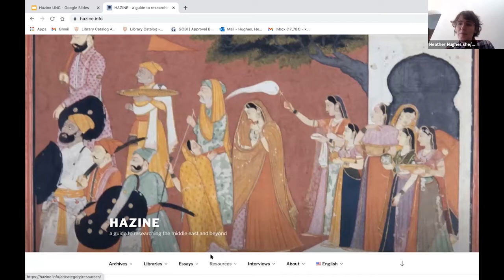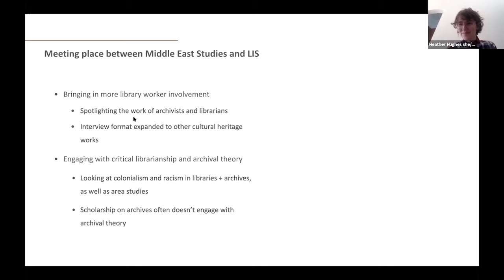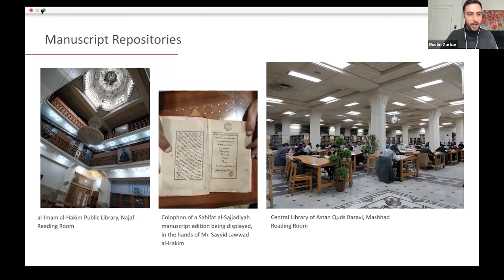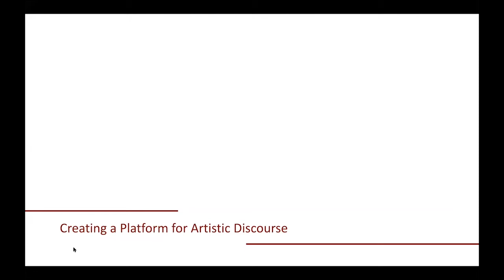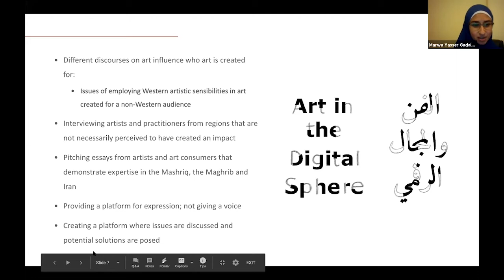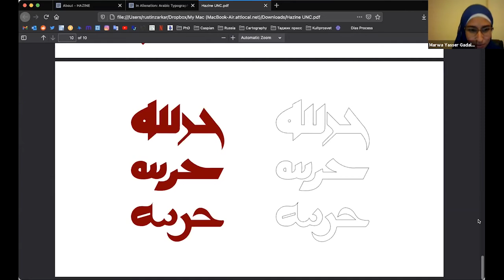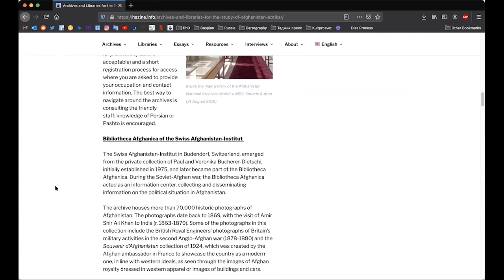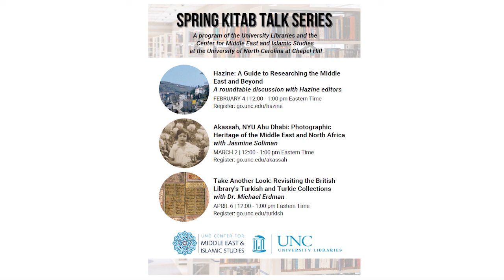Kitab Talk: "Hazine: A Guide to Researching the Middle East and Beyond" with Hazine co-editors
Hazine was started by two Ottoman historians, to provide archives and library guides for researchers working on the Middle East, North Africa, and Islamicate societies. Since ‘relaunching’ in 2018 with Heather Hughes and N.A. Mansour as co-editors, Hazine has continued to provide the research community with archive reviews, but Hughes and Mansour have since reworked the website to be more broadly inclusive of cultural heritage workers and highlight their contributions to research, while also addressing the unique challenges to Islamic and Middle East Studies research. They hope to continue to build the site as an inclusive space where conversations can happen about the research process from all angles.

While Hazine has already been highlighting the many digital resources available, Hazine has continued to do so with the intention of supporting research during the pandemic. In our roundtable presentation, we will discuss how we work to build community, support equitable access to research materials, and platform underrepresented voices in academia and library and information science (LIS). We will share the ethics that guide our work, particularly in a context where there are often extraction approaches to cultural heritage in the Middle East. We will also discuss the infrastructure and work that makes this project sustainable.

Panelists:
+Shabbir Agha Abbas, Graduate Student, Columbia University
+Marwa Gadallah, Graphic Designer
+Heather Hughes, Co-editor, Hazine; Middle Eastern Studies Librarian at Penn University
+N.A. Mansour, Co-editor, Hazine; PhD Candidate, Princeton University

The Kitab Talk series is a program of the University Libraries and the Center for Middle East and Islamic Studies at UNC-Chapel Hill.